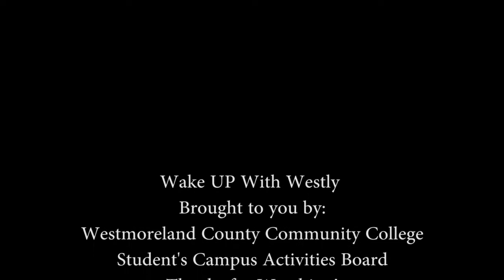Wake Up with Westly January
CAB events for January 2018
Includes club, sports, and other events happening on the Youngwood Campus of Westmoreland County Community College.